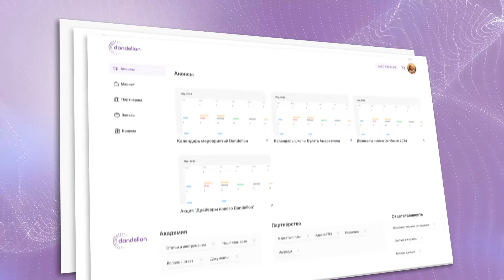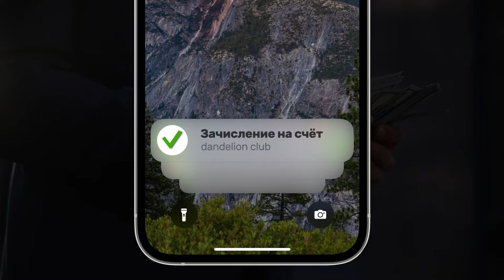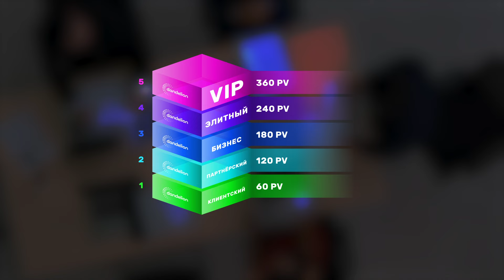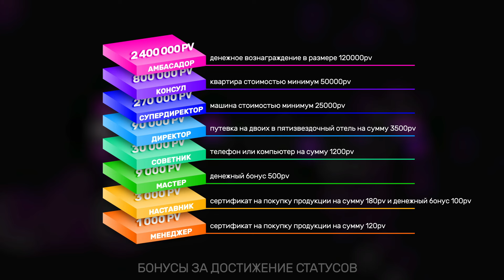Путеводитель по компании: Все, что вы хотели знать о нас ( Казахстан )